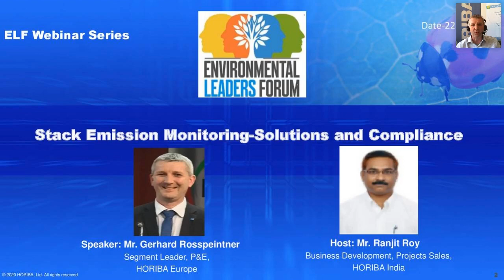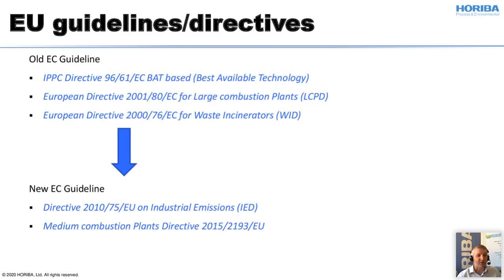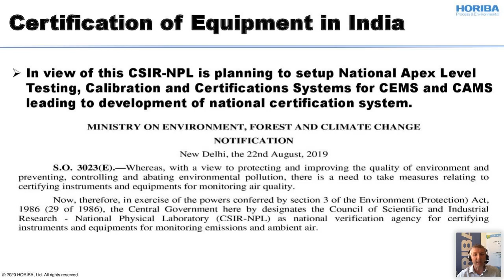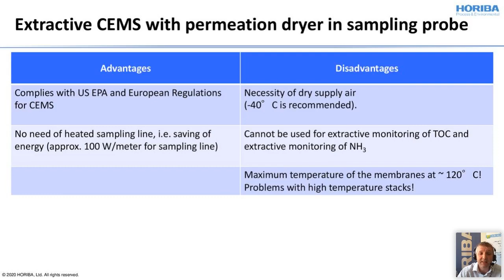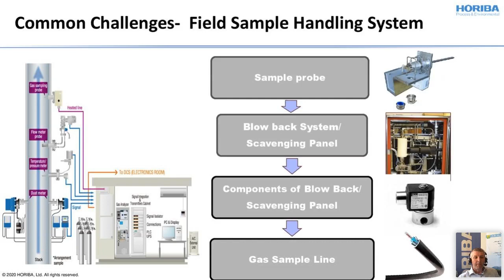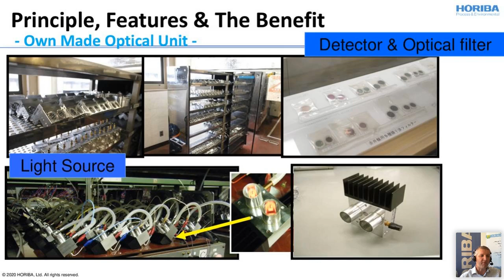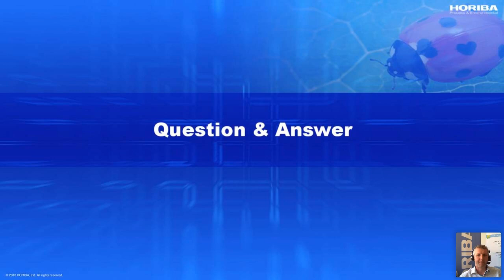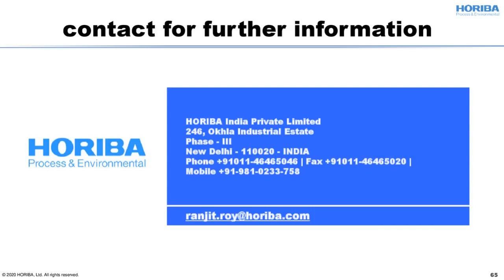Stack Emission Monitoring- Solutions and Compliance by Mr. Gerhard Rosspeintner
Webinar-1: “ELF Webinar Series”
Stack Emission Monitoring- Solutions and Compliance.

Thank you for your valuable time and incredible response during the webinar. We are obligated to you all for making our ongoing webinar series successful. Here we are sharing the webinar recording presented by : Mr. Gerhard Rosspeintner from HORIBA Europe and hosted by Mr. Ranjit Roy from HORIBA India.
In case, if you have any query or request, please feel free to revert us to , our expert team would be more than happy to assist you.